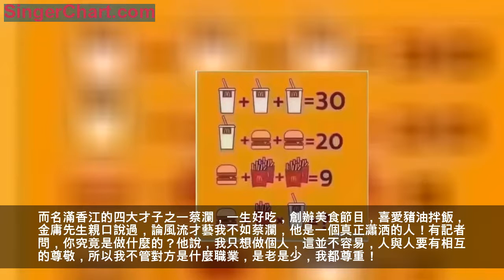射鵰英雄傳之洪七公，金庸：原型現在還活著，你們都認識！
本文讀完需要一分鐘！
洪七公是金庸筆下註明的九指神丐，行俠仗義，為人粗獷豪邁，生動鮮活。是一個和藹可親的老頭形象，是天下第一大幫，丐幫的幫主，一生未結婚生子，唯獨好吃!
大家都知道文學形象都是有原型的，那原型是誰呢？金庸先生可是明確說過的！
就是同為香港四大才子的蔡瀾！
洪七公好吃到什麼程度呢？專家級別，同他蓋世武功可以齊名！但是蔡瀾雖然是文人，內地的朋友可能聽過的就很少了，書里怎麼描寫洪七公的外貌呢？
洪七公一張長方臉，頦下微須，粗手大腳！
一出場就是，撕做三份，雞屁股給我！盡顯豪邁，霸氣！
另外洪七公很有人情味，不是孤單，獨立的文學形象，而是非常豐富，生動立體的，貪吃這就很接地氣， 他是一個典型的大節一絲不苟，其餘便不拘小節的人物！一生對敵無數，卻沒殺過一個好人！
他好吃到什麼程度呢？居然重傷之下，覺的自己必死也要再嘗嘗皇宮裡的菜餚，真的是有趣極了，貪吃到這個程度，收下會做菜的黃蓉和傻傻的男朋友郭靖也就說的通了！
而名滿香江的四大才子之一蔡瀾，一生好吃，創辦美食節目，喜愛豬油拌飯，金庸先生親口說過，論風流才藝我不如蔡瀾，他是一個真正瀟洒的人！有記者問，你究竟是做什麼的？他說，我只想做個人，這並不容易，人與人要有相互的尊敬，所以我不管對方是什麼職業，是老是少，我都尊重！
與洪七公的洒脫豪邁，如出一轍！